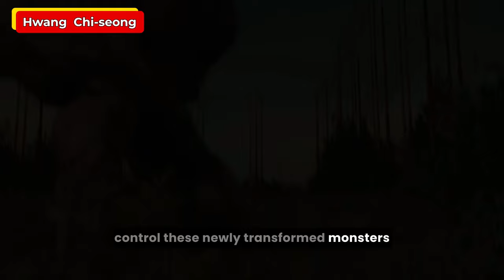All The Deaths In Sweet Home Season 3 Explained: Who All Died?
In this video, we have tried to discuss all major deaths from the Kdrama Sweet Home (2020) aka Seuwiteuhom, season 3. We have also discussed whether the third season is a worthy successor or not.

Created by Lee Eung-bok, Park So-hyun and Jang Young-woo, starring Song Kang, Lee Jin-wook, and Lee Si-young. It is based on the Naver webtoon of the same name by Kim Carnby and Hwang Young-chan. Let us know your thoughts regarding the video in the comments section.

Editor : Debanjan Sarkar
Script : Shikhar Agrawal
Voice Over : Sushrut Gopesh

00:00 - Intro
01:20 - Yong-seok, Jong-hyun, Seo-jin, & Seok-chan
02:14 - Wang Ho-sang
02:59 - Yi-Kyung
04:14 - Doctor Lim
05:16 - Hwang Chi-seong
06:17 - Lee Jae-jin & Ja-yeong
07:29 - Chief Ji
08:07 - Sang-won
08:35 - Final Words
09:09 - Outro